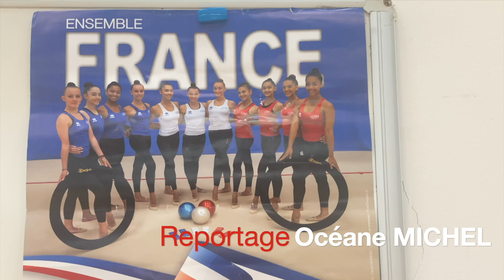L' ensemble France de Gymnastique Rythmique (GR) en préparation pour les championnats d'Europe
Reportage d'Océane MICHEL à l'INSEP